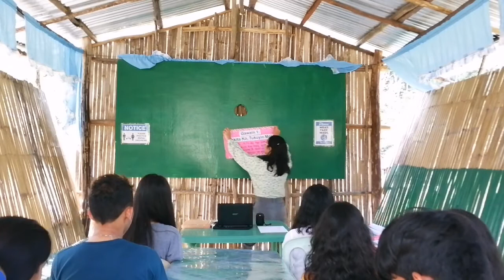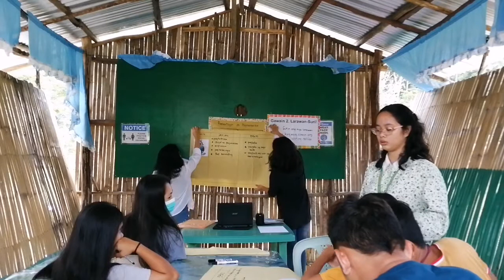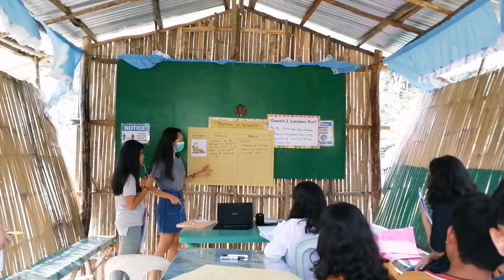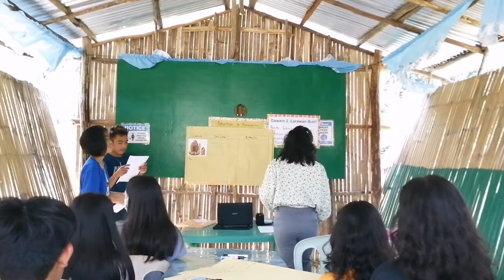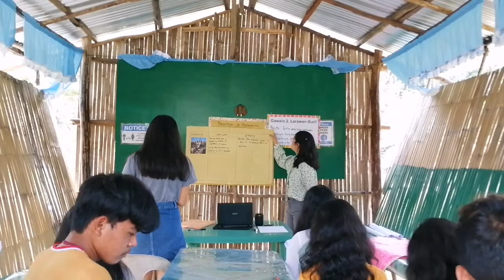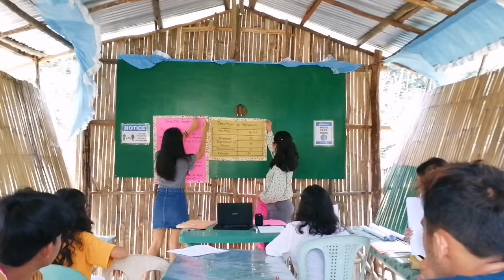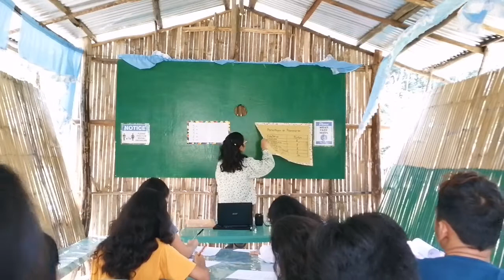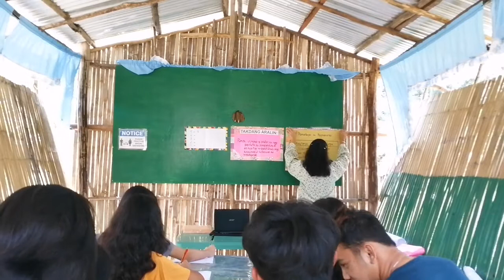Teaching Demonstration in Foundations of Special and Inclusive Education by Erika Mae M. Morales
Topic: Mga Isyung Pangkapaligiran sa Sariling Pamayanan